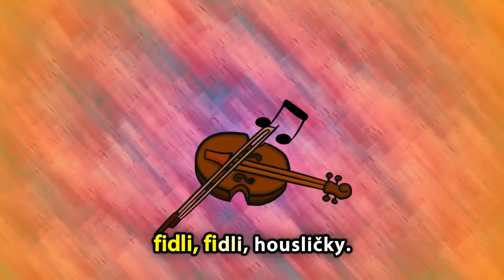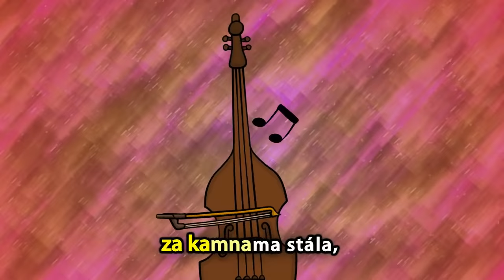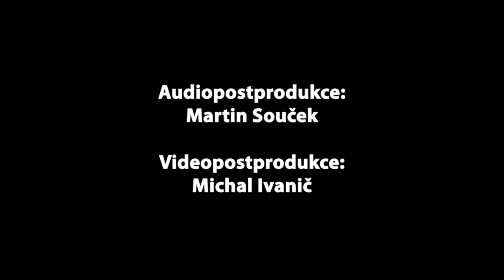Já jsem muzikant